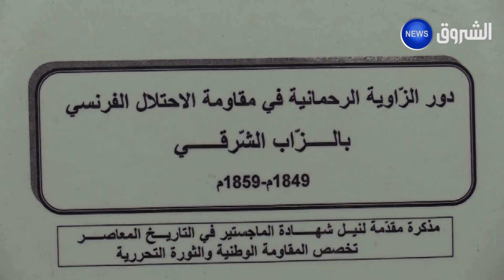بسكرة.. زاوية " تيبرماسين" .. صرح تاريخي يعاني الإهمال